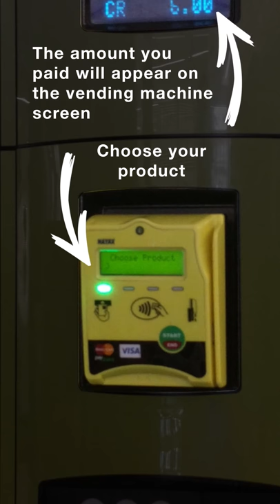How to Pay with Paytm at a Vending Machine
Paying via Paytm is quick and easy with Nayax's VPOS cashless payment solution. Scan a QR code and receive your product from the vending machine with a click on your mobile phone.

Nayax's payment solutions are also compatible with popular QR payment apps Alipay and WeChat Pay. Read about the benefits of cashless mobile payments

You can also learn more about contactless payment machines by reading this blog post